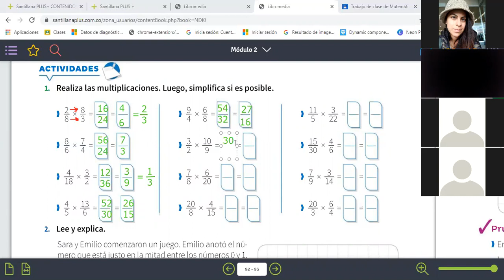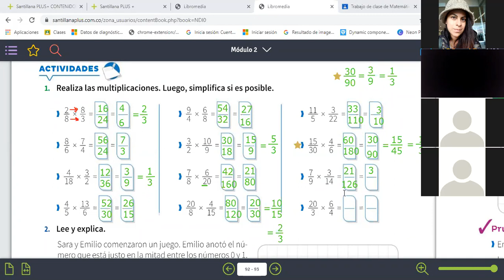Grado 5° (3-08-20) Matemáticas Parte 1/3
Clase de matemáticas del grado 5º, realizada el día lunes 3 de agosto de 2020.